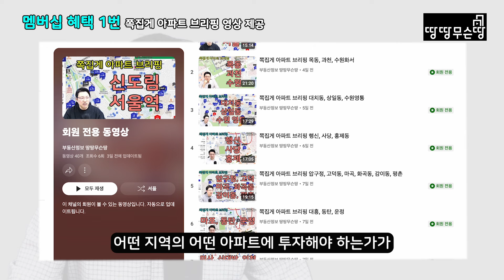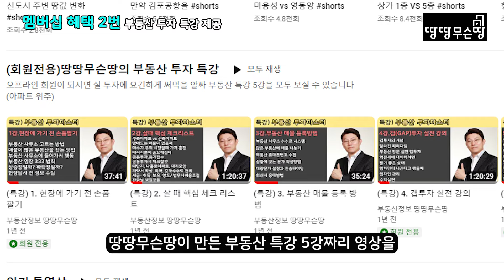회원가입(구독 후 가입버튼), 멤버십 회원제도 혜택 안내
*멤버십 혜택보기

★땅땅무슨땅 (부동산 컨설턴트/강사/작가/유튜버)
13만 구독자 , 5500만 조회수 , 약900개 영상 업로드
도서 "집살라고?" 저자
도서 "토지투자시크릿" 저자
부동산 전문 유튜브 채널 "렘군" 출연
매일경제 부동산 이코노미 "매부리 TV" 출연
매일경제 주식채널 "자이앤트 TV" 출연
월급쟁이부자들 특강 "경기도 개발권 소액 토지투자"
클래스101 부동산 강사
대학교 멘토링강의
전자상거래몰 14년 운영
평일 정오 생방송 강의,상담 진행
다수의 임장 프로그램 진행